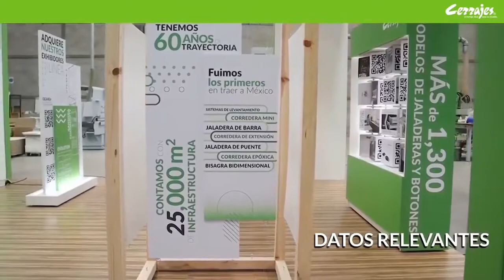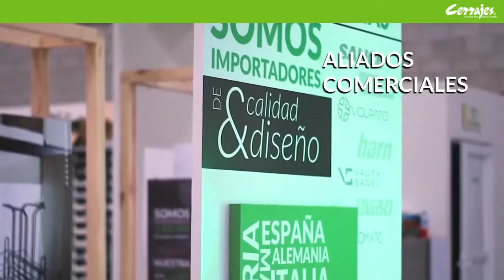Conoce nuestro Nuevo Showroom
Hoy queremos darte un pequeño vistazo de algo en lo que trabajamos y nos tiene muy emocionados. Gracias a nuestro equipo tenemos un nuevo Showroom increíble.
¡Conócelo ya!